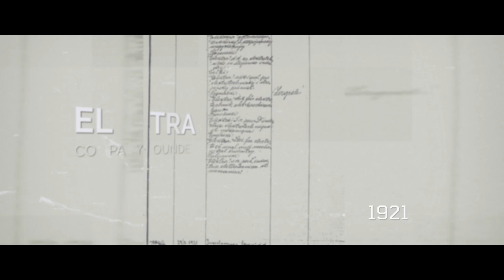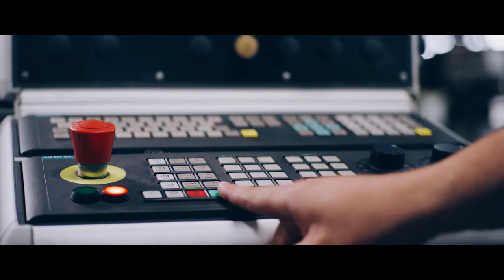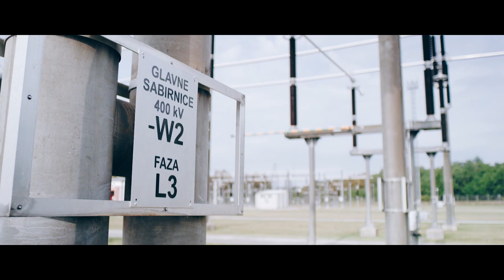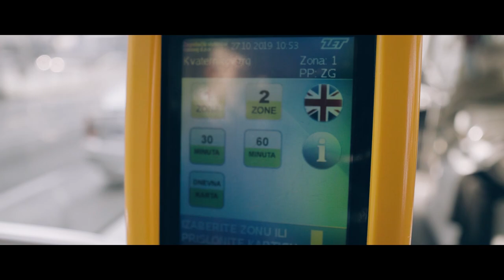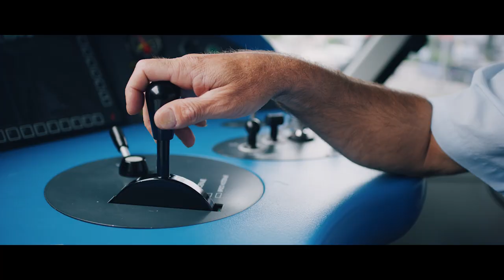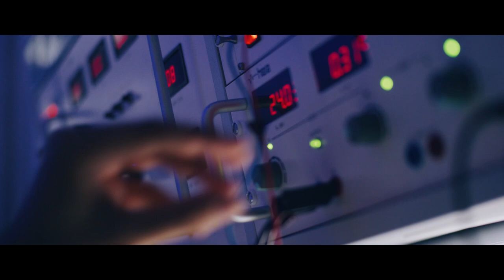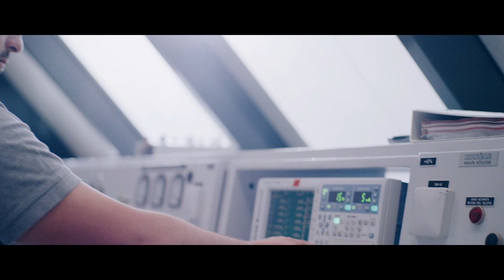KONČAR - Power of energy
We provide turnkey projects and equipment for generation, transmission and distribution of electrical energy, as well as traction vehicles and equipment for railway infrastructure.
KONČAR products and services have been delivered to more than 100 countries across all continents.
Our business and manufacturing activities comply with all the latest requirements, customer needs, high quality and social responsibility standards and principles.
R&D drives our business. It provides us with the expertise and technology to carry out large scale projects independently or with partners.
We also regularly partner up with academic and scientific institutions.